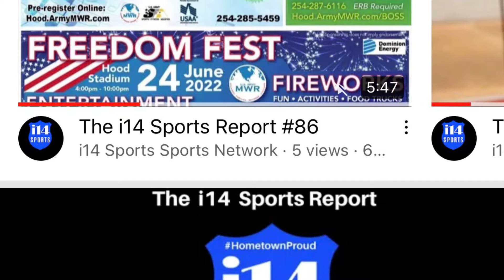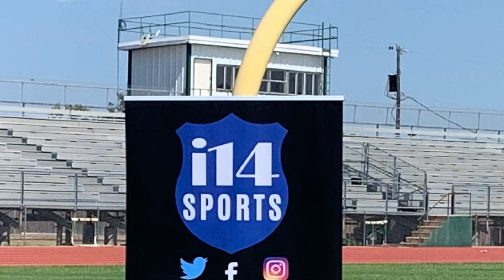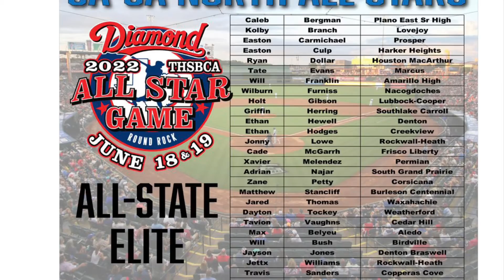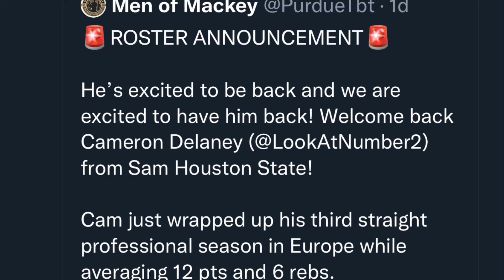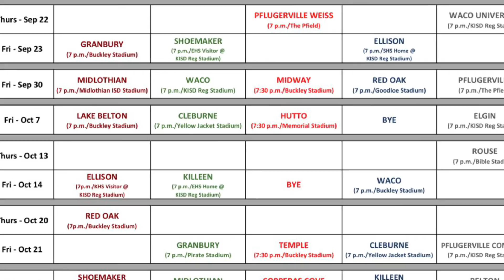The i14 Sports Report #89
Central Texas Sports News